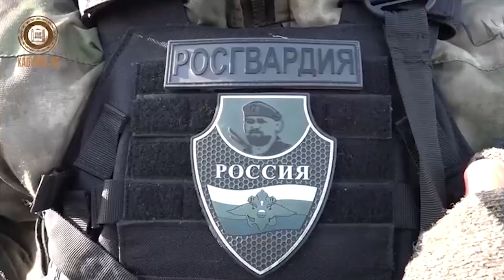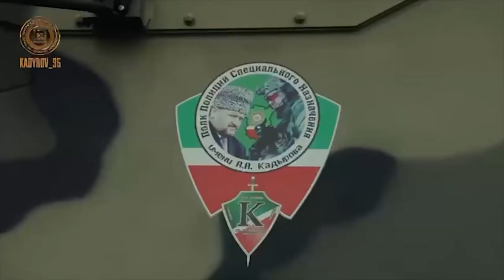Kadyrov_95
Chechen history records about their engagement in  Russian_Ukranian war